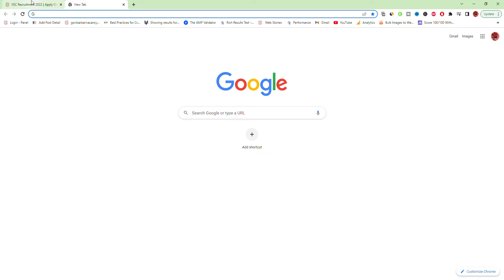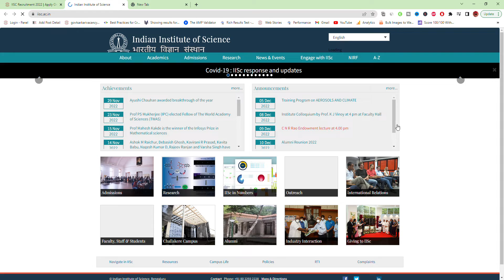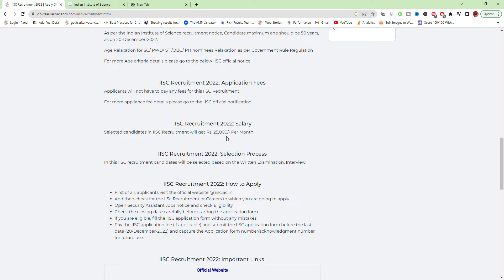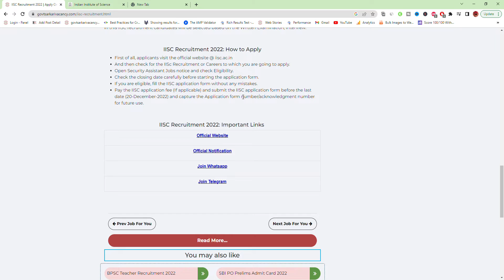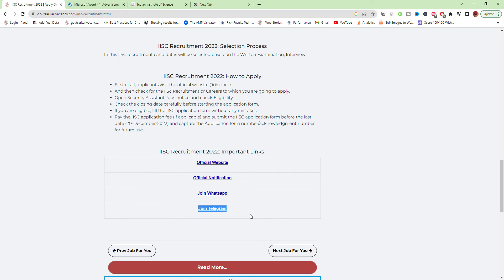IISC Recruitment 2022 | IISC BANGALORE Vacancy | Total Vacancy 100 | Salary 25k | Security Asst.